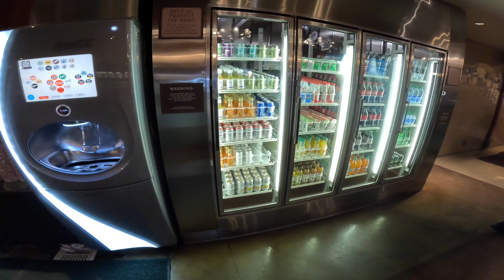Disneyland Travel Vlog Day 4